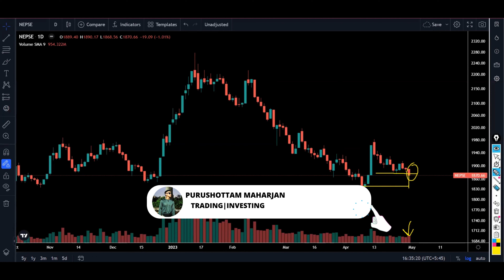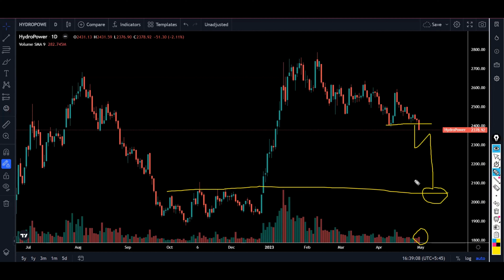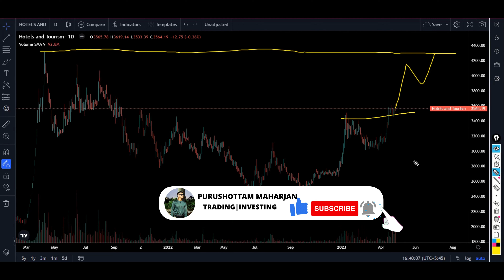Nepse Technical Analysis |30 April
All analysis based on technical analysis like Price Action, Trendline, Support & Resistance.

The Brewing club
The Brewing Club, A coffee house specializing in old school to machine made coffee products mixing the liquid drinking dimension with classic alcoholic beverages and serving food with a big pinch of love.

Disclamier: Not a Buy/Sell recommend..Purely Study Purpose.